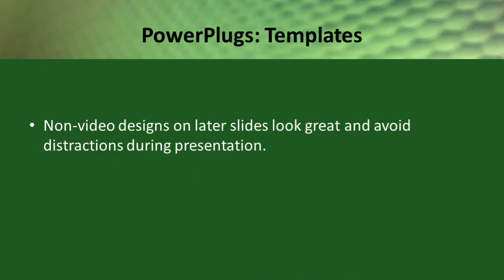Corporate-2-08_VT_co_11_ws CrystalGraphics.com PowerPoint Video Enhanced Templates